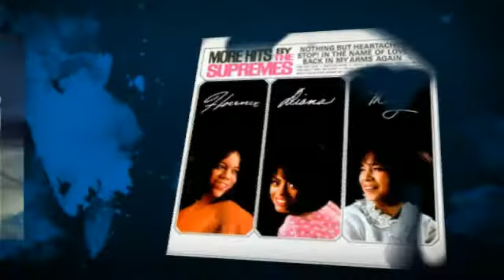THE SUPREMES stop! in the name of love (LIVE in PARIS!)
from the 2011 expanded edition of MORE HITS BY THE SUPREMES - created